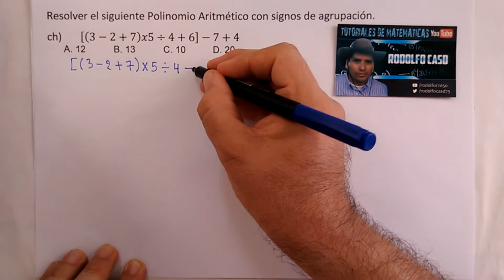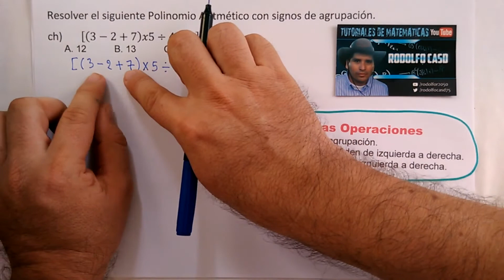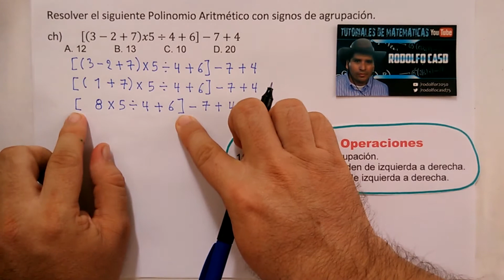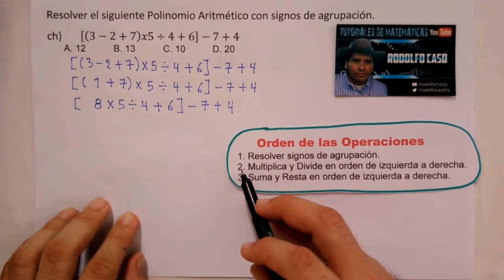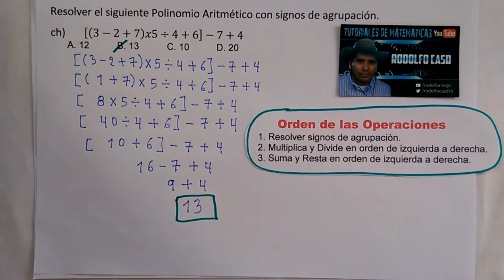(ch) POLINOMIOS ARITMÉTICOS CON SIGNOS DE AGRUPACIÓN. ORDEN DE LAS OPERACIONES.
Resolver el siguiente Polinomio Aritmético con signos de agrupación.
ch)  [ (3 - 2 + 7) x5 ÷ 4 + 6] - 7 + 4